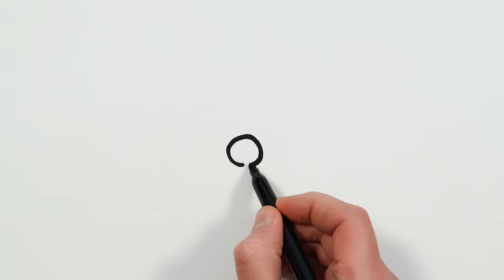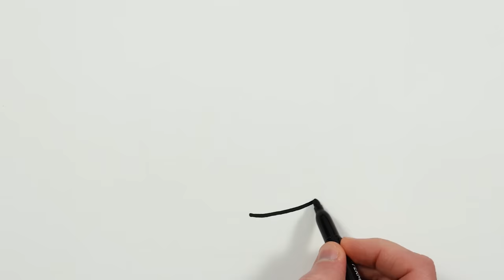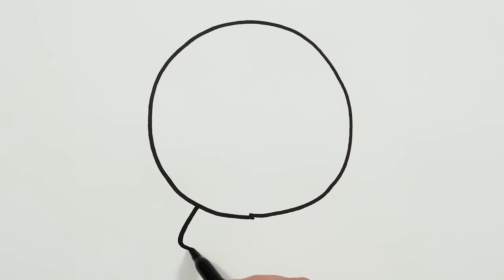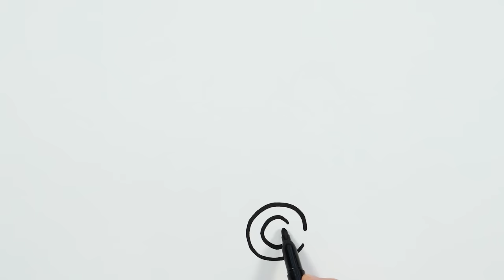Santa Claus Christmas Compilation #2 Drawing, Painting and Coloring for Kids & Toddlers | Kids Songs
Let's learn how to draw a Santa Claus and other Christmas compilation videos!  Easy drawings together! Come and paint with me...